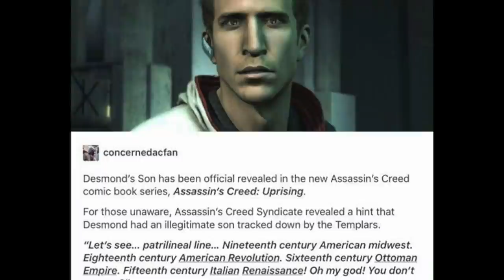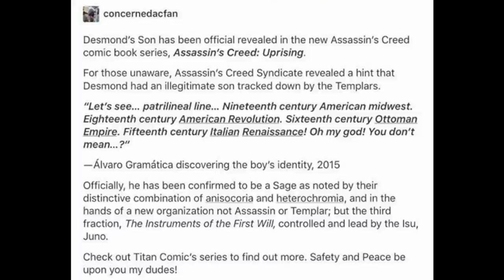Assassin's Creed - Desmond's Son Officially Confirmed!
A bit late, but I thought I'd put this video up anyways. In the new AC comic book 'Uprising', Desmond's son has been revealed as a character in the AC Universe. Here's my thoughts...